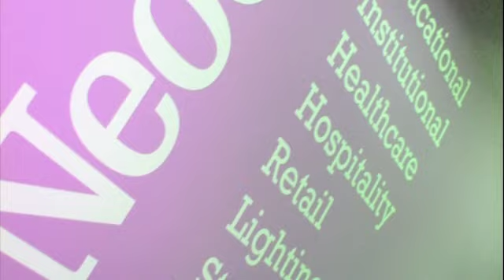Intro to NeoCon 2011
Introducing at NeoCon 2011 - Dreamwalls Color Glass Tile.
Custom Color • Custom Shapes • Consistent Quality
Chicago Merchandise Mart June 13th - 15th, 2010
Booth #8-3130c